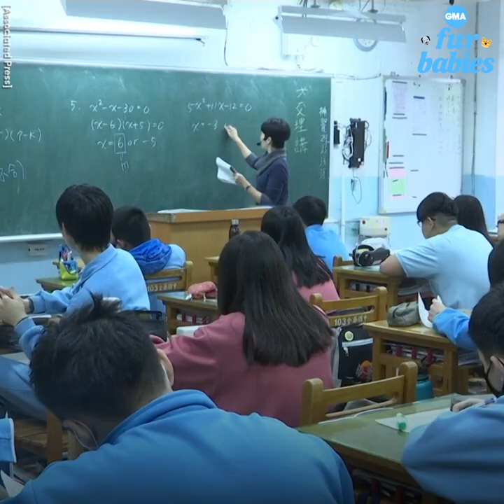‘Midnight Cafeteria’ makes sure stray cats don’t go hungry l GMA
Local artists and volunteers in Taipei, Taiwan make sure homeless cats stay sheltered and fed.

Watch full episodes:
abc.go.com/shows/good-morning-america